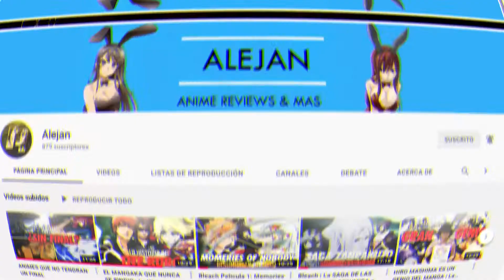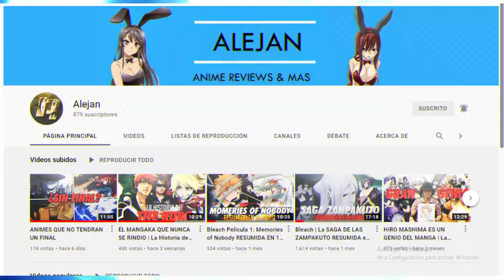10 curiosidades que seguro no sabias de bleach Ft Alejan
En este video te mostraré junto a Alejan 10 curiosidades que seguro no sabias de él anime de bleach

ARTIST LUCASGITANOFAMILY

ARTIST:LUCASGITANOFAMILY